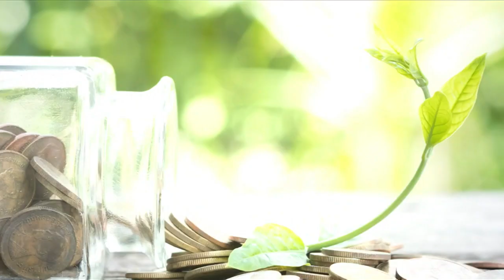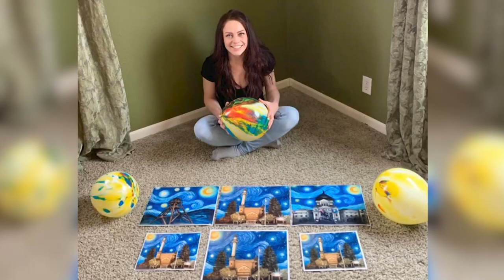Helena artist turns passion into full-time job